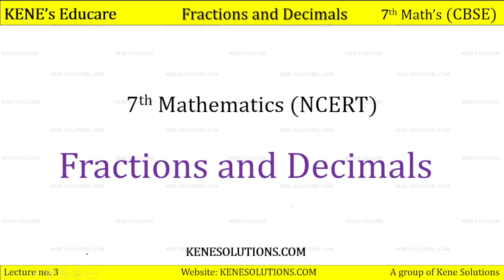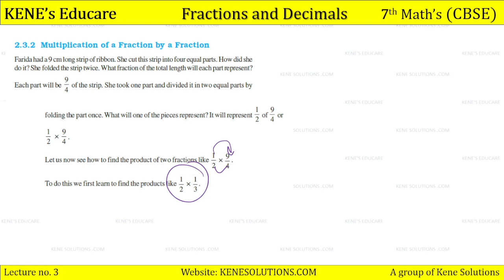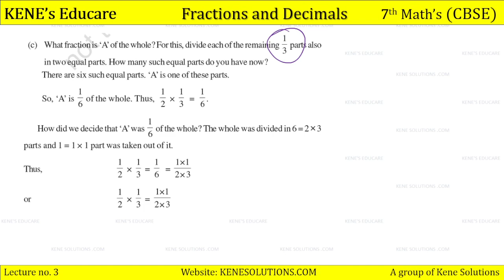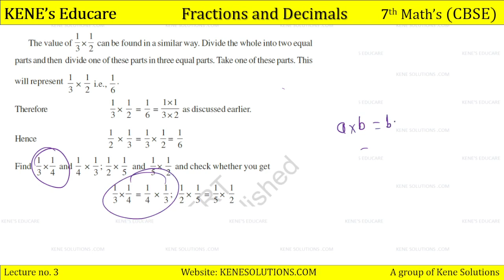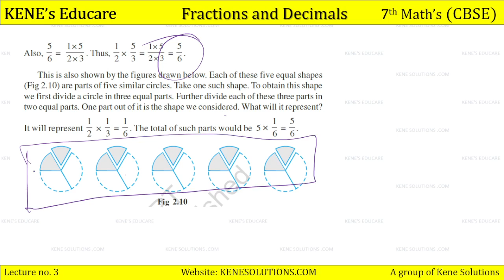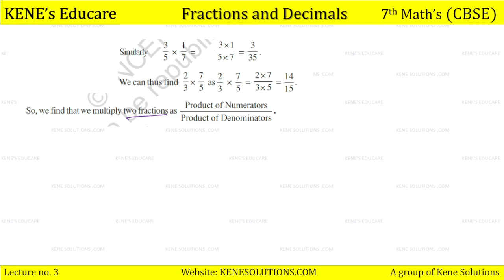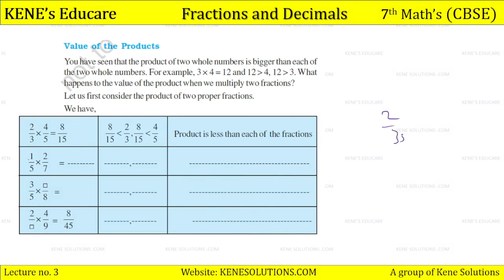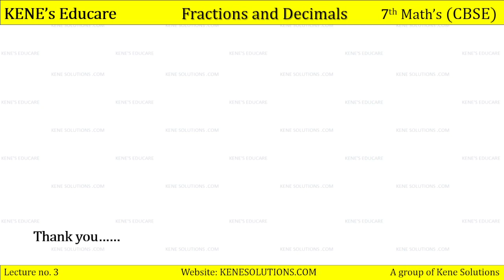Chapter 2 | Fractions and Decimals | Part 5 | Maths | Class 7 | CBSE Board (NCERT)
Chapter 2 | Fractions and Decimals | Part 5 | Maths | Class 7 | CBSE Board ( NCERT Syllabus)

Lesson    :  Fractions and Decimals
Subject    : Class 7 Mathematics Chapter 2
Book        : NCERT Mathematics